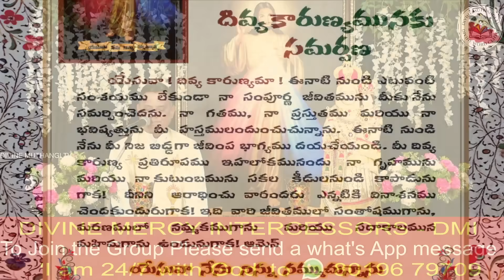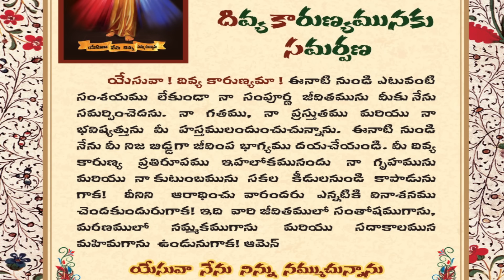Divine Mercy Intercession | Fr. Cyril Doss SVD | Divine Word Centre,Muthangi | 07-09-2023 |.mov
కరుణించు మేరిమాత
శరణింక మేరి మాత
నీవే శరణింక మేరిమాత

1. పరిశుద్దాత్మ మహిమ
వరపుత్రుని కంటివమ్మా
ప్రభు యేసు నాదు కృపచే
మా భువికి కలిగె రక్ష

2. గురిలేని దరి చేరి
పరిహాసమాయే బ్రతుకు
క్షణమైన శాంతిలేదే
దినదినము శోదనలే

3. స్త్రీలందరిలో నీవు
దీవెనలు పొందితివమ్మా
ఆ దీవెనలు మాకివ్వు
తనయుని వేడుతల్లి

4. వేళాంగణిలో నీవు
బాల యేసుతో వచ్చితివమ్మా
అద్భుతాలు ఎన్నో చేసి
మా కన్నీళ్లు తుడిచితివమ్మా

5. కృపామయుని తల్లి
కృపామయుని వేడుతల్లి
కృప వెంబడి కృపను
మాకు దయచేయ వెడుతల్లి